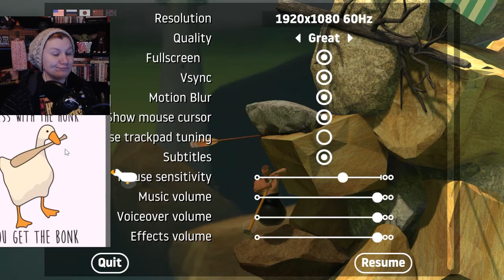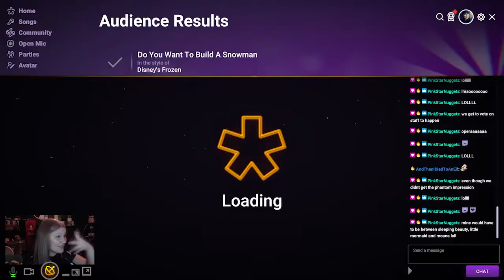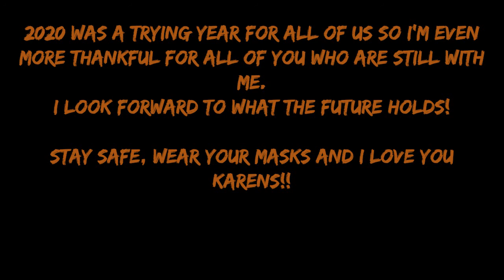2020 Twitch Clip Compilation